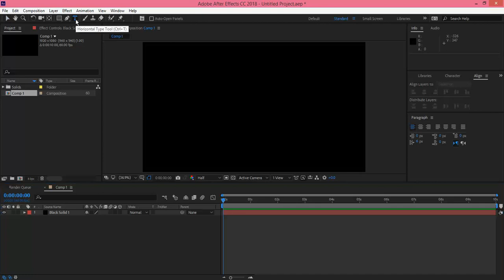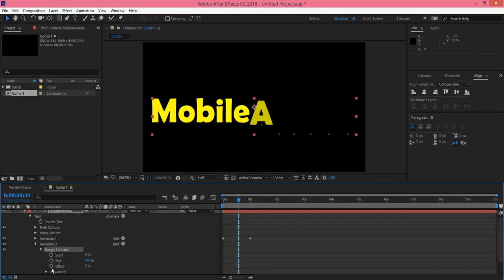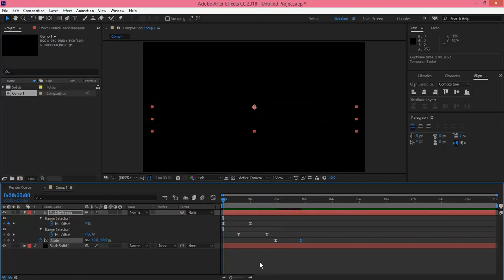After Effects Easy Text Animation Tutorial in Urdu/Hindi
► More After Effects Tutorials in Urdu / Hindi

► Learn how to create stunning text animations in Adobe After Effects with this easy-to-follow tutorial in Urdu! Whether you're a beginner or an experienced designer, you'll discover step-by-step instructions for creating dynamic text effects that will captivate your audience. Follow along as we explore a variety of techniques, including keyframe animation, motion graphics, and more. With this comprehensive guide, you'll be able to take your text animations to the next level and impress your clients and viewers alike. Get started today and bring your designs to life with After Effects!

اردو میں اس آسان ٹیوٹوریل کے ساتھ ایڈوبی آفٹر ایفیکٹس میں شاندار ٹیکسٹ اینیمیشن بنانے کا طریقہ سیکھیں

► Happy Learning ... !!